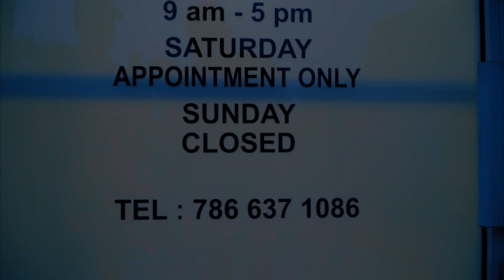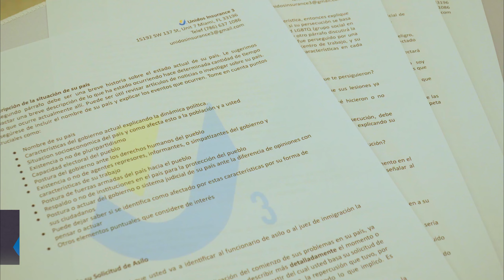🔴DENVER (SMS)"SIEMPRE VAN HABER MÁS GENTE EN EL MALECON Q EN LOS BARES DE LA HABANA"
Entrevista exclusiva con el artista urbano Denver excantante del grupo SMS nos cuento todo los detalles de su travesia y que ha sido de su carrera

BIENVENIDO A DIMELO CHARLY, programa interactivo que traemos entrevistas con artistas, influencer y personalidades de la musica latina.
​ @Sandy Show Miami
​ @EVOLUTION BARBER SHOP
 @EL Templo Productions